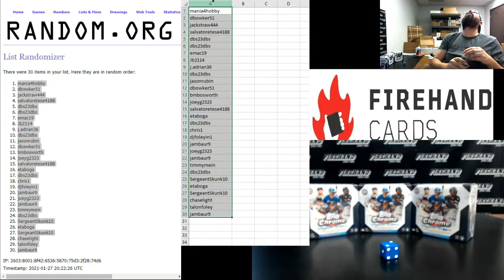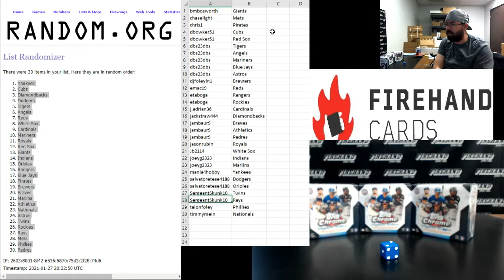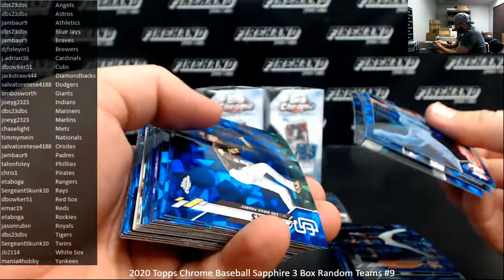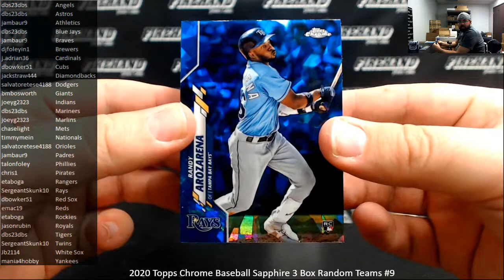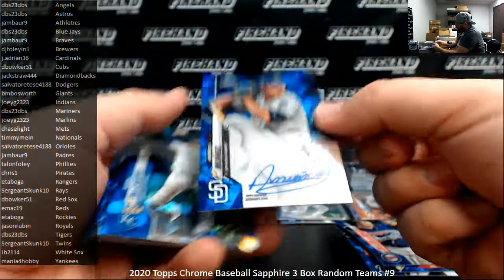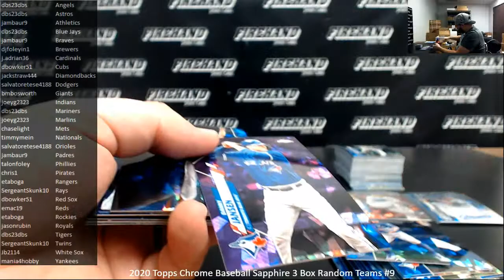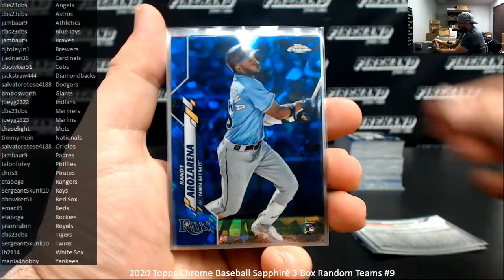1/27/2021 2020 Topps Chrome Baseball Sapphire 3 Box Random Teams #9